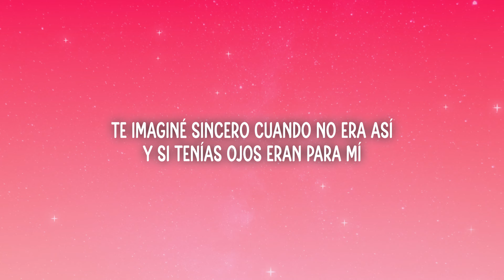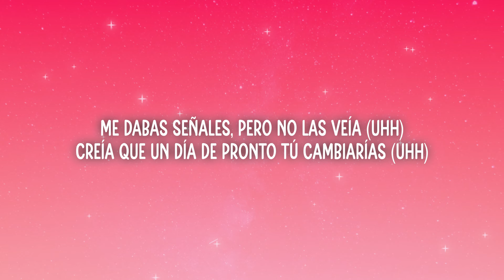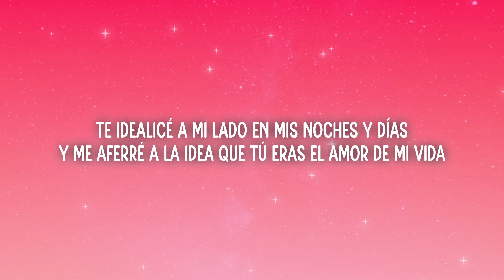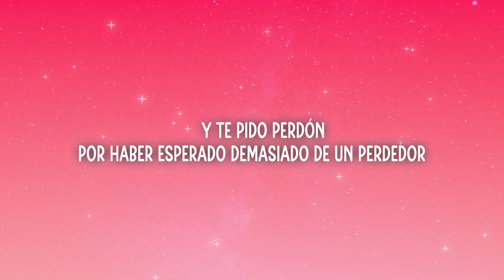HA-ASH - Perdón, Perdón (Letra/Lyrics)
📃Letra/Lyrics:

[Verso 1: Ashley Grace]
Perdóname por ver colores en un cielo gris
Por convencerme que a tu lado iba a ser feliz
Perdóname por entregarme a ti

[Verso 2: Hanna Nicole]
Te imaginé sincero cuando no era así
Y si tenías ojos eran para mí
Discúlpame pero qué tonta fui

[Pre-Coro: Ashley Grace]
Te idealicé a mi lado en mis noches y días
Y me aferré a la idea que tú eras el amor de mi vida

[Coro: Ashley Grace, Hanna Nicole & Ambas]
Hoy te pido perdón, perdón, perdón
Por haberte confiado sin dudar mi corazón
Entregar mi alma a tus brazos
Por confiar mi cuerpo en tus manos
Perdón, perdón, perdón
Por crearme esta falsa historia de amor
Y te pido perdón
Por haber esperado demasiado de un perdedor

[Verso 3: Ashley Grace & Hanna Nicole]
Me dabas señales, pero no las veía (Uhh)
Creía que un día de pronto tú cambiarías (Uhh)
No puede ser, qué estúpida me vi

Perdón, perdón, perdón
Y te pido perdón, perdón
Perdón

[Outro: Ashley Grace]
Muchas gracias...